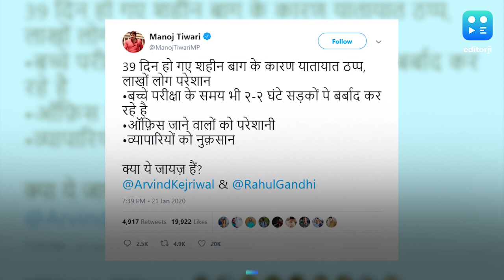मनोज तिवारी ने केजरीवाल-राहुल से पूछा, क्या जायज़ है विरोध प्रदर्शन?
दिल्ली बीजेपी चीफ मनोज तिवारी ने ट्वीट कर नागरिकता कानून के खिलाफ शाहीन बाग में जारी विरोध प्रदर्शन के बहाने सीएम अरविंद केजरीवाल और राहुल गांधी पर निशाना साधा है. मनोज तिवारी ने ट्वीट कर पूछा है कि ... 39 दिन से शाहीन बाग में जारी प्रदर्शन की वजह से लोगों को परेशानी हो रही है, बच्चों को परीक्षा में पहुंचने में देरी हो रही है, उनका समय सड़कों पर बर्बाद हो रहा है, ऑफ़िस जाने वालों और व्यापारियों को भी इससे परेशानी हो रही है, क्या ये जायज़ है? गौरतलब है कि मंगलवार को ही शाहीन बाग प्रदरशनकारियों की तरफ से ट्वीट कर दिल्ली पुलिस को टैग करते हुए ये जानकरी दी गई थी कि वो स्कूल बसों को जाने के लिए रास्ता देंगे. मंगलवार को दिली के एलजी ने भी प्रदर्शनकारियों से बात की थी.